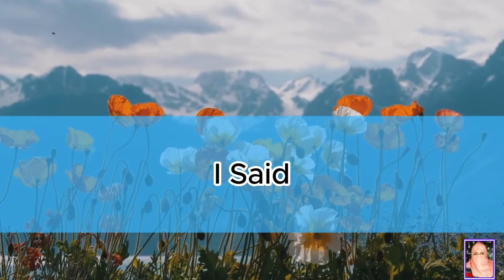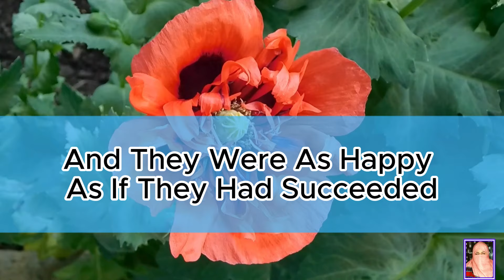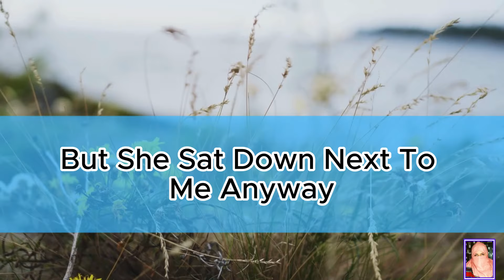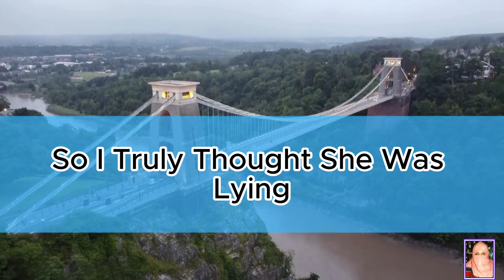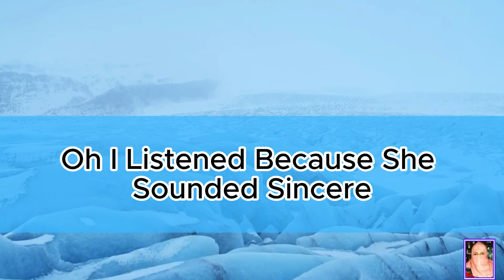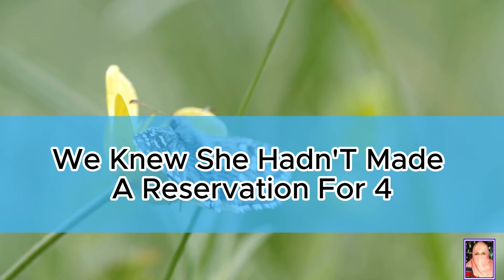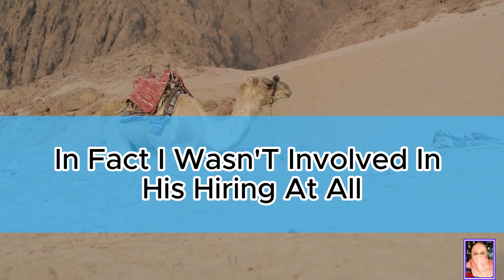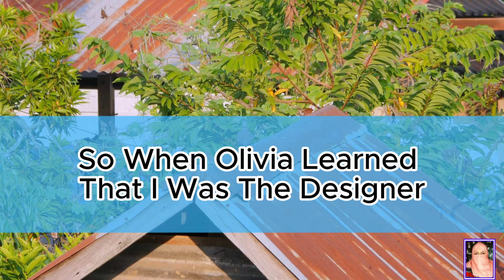Update: My family kicked my husband & me out of the restaurant after we paid,...